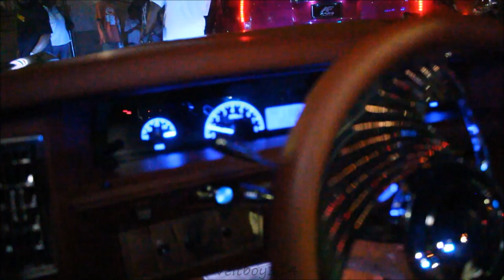Veltboy314 - Streetwhipz Teal '71 Vert Donk On 26" Forgiato Wheels - Florida Classic 2016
Streetwhipz Teal '71 Vert Donk On 26" Fogiato Wheels - Florida Classic 2016, Orlando, FL